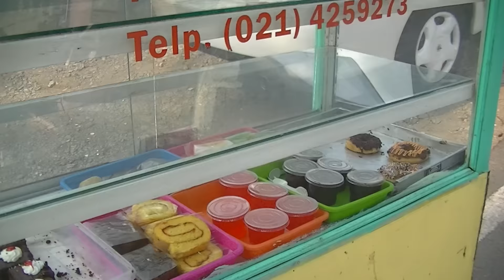Jakarta Street Food 512 Maman Bakery BR TV 4015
We can buy variety of snack  costs from Rp.1.000 (7 Cents USD) - Rp.2.000 (14 Cents USD) the taste is sweet and  good.